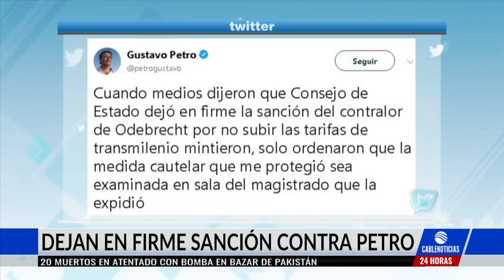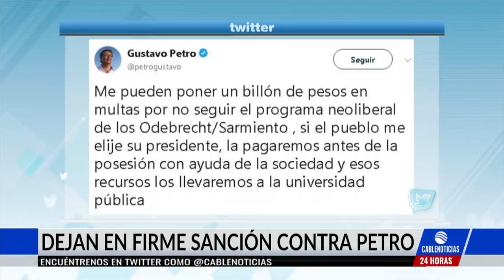Consejo de Estado ratifica sanción de Contraloría contra Gustavo Petro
El Consejo de Estado anuló la decisión de suspender la sanción de la Contraloría de Bogotá contra el exalcalde de Gustavo Petro por 217.000 millones de pesos que había tomado el Tribunal Administrativo de Cundinamarca.